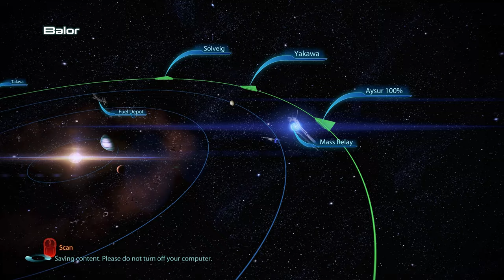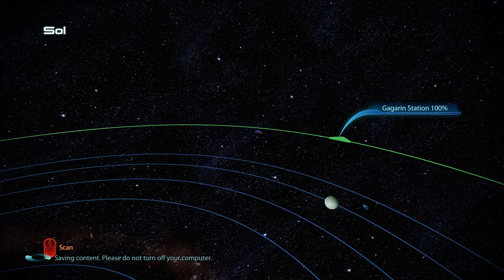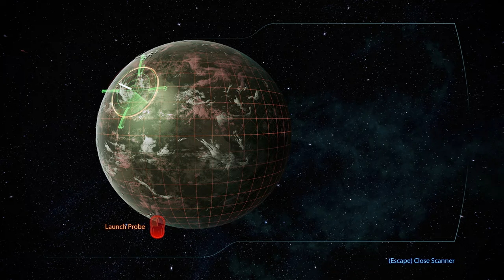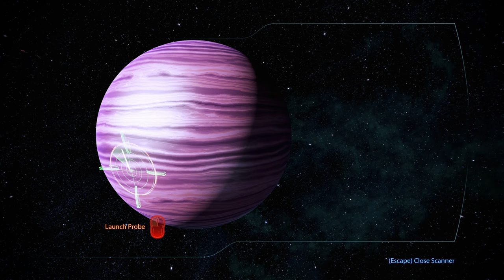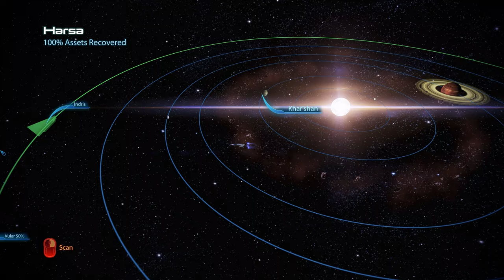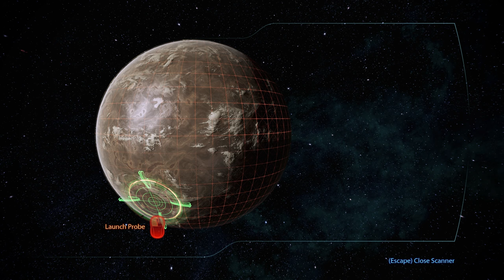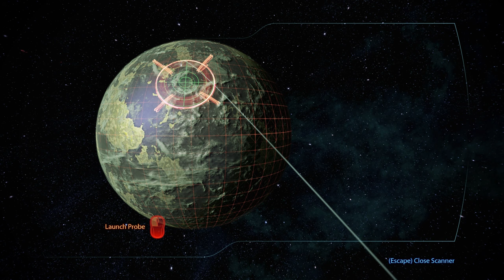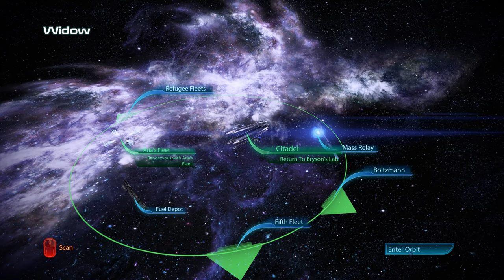Mass Effect 3 Legendary Edition Modded gameplay ( PC 4k / 60 fps) Episode 9 - No Commentary